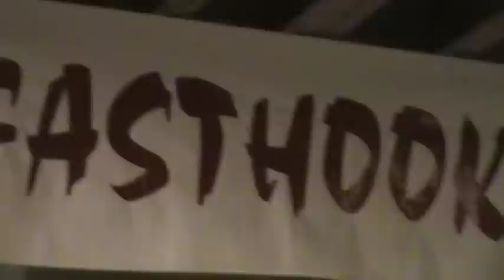Fasthook - Barracuda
Fasthook's version of Hearts Barracuda